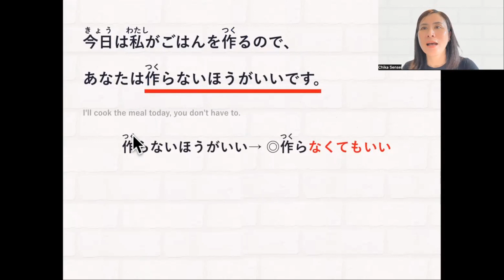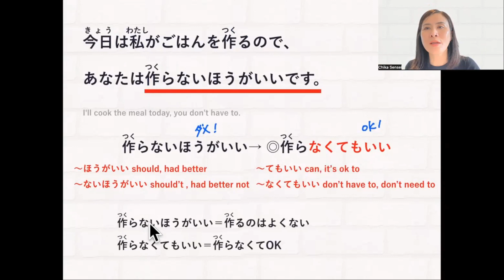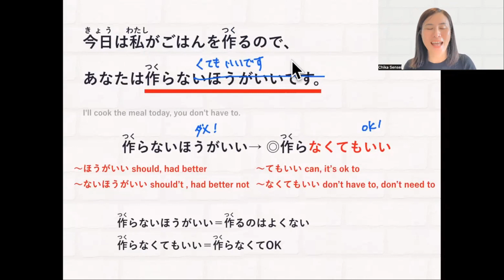〜ないほうがいい？〜なくてもいい？ you don't have to｜Correcting mistakes｜JLPT